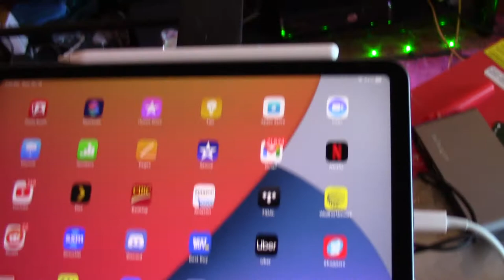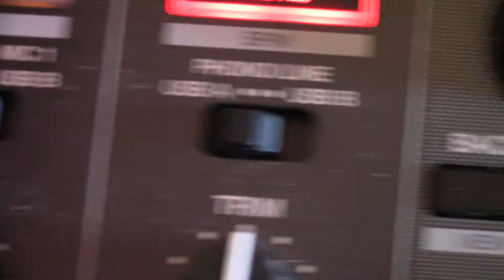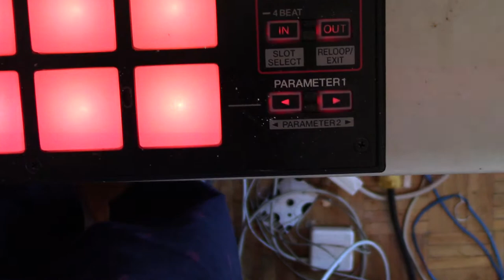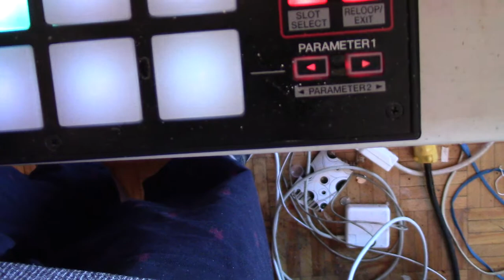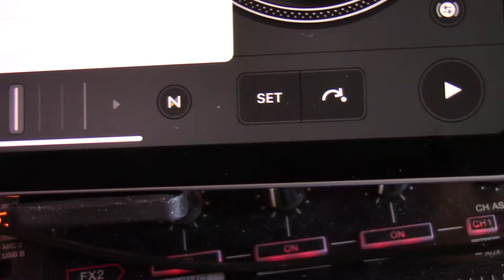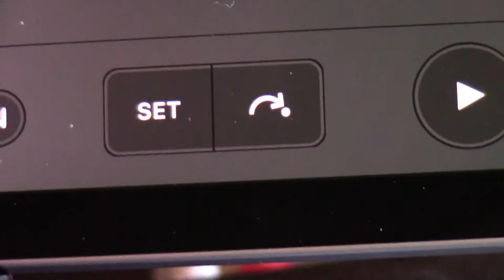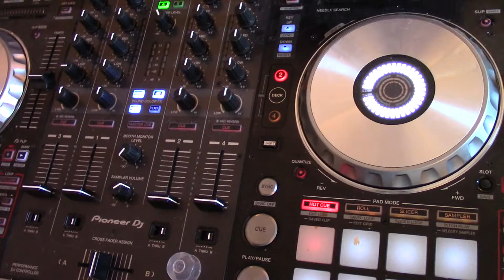djay pro app With iPad(USB C) and a DDJ SX3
djay pro app With iPad(USB C) and a DDJ SX3, working with all the controllers i own currently SX SX2 and SX3 ddj-400 i have a friend who says the 1000 also work to some extent and up ect im sure other brand would work too, i use the master output on the controller fine, no problems other than missing  some midi mapping